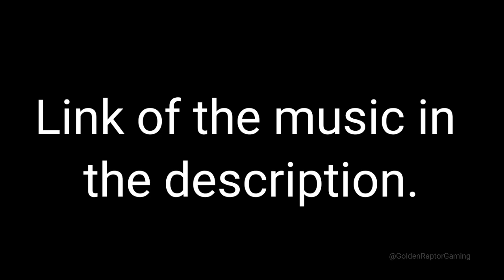Hey wake up, sleepy head! (Amogus Ending) Aka Sus Ending😳